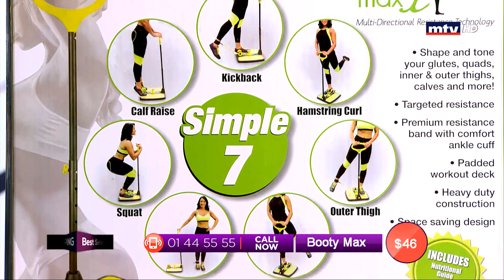Best Seller - 23/06/2019 - Part 1